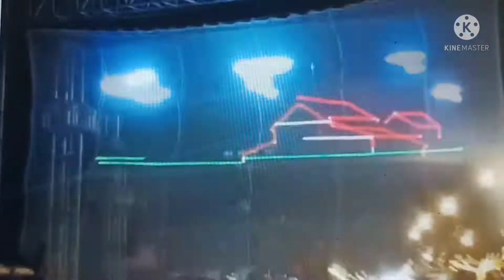Vlog | Sunday Funday at Tank Bund | Children's Day special| Hyderabad's new Attraction